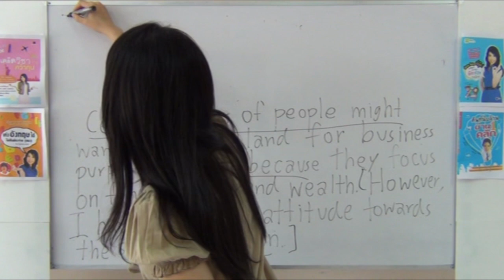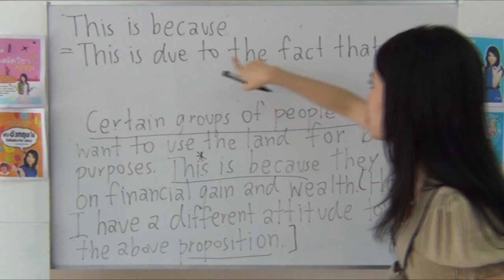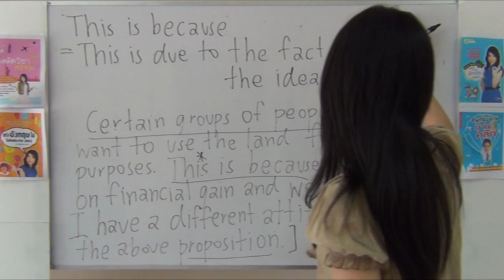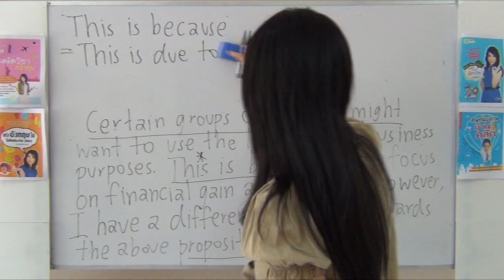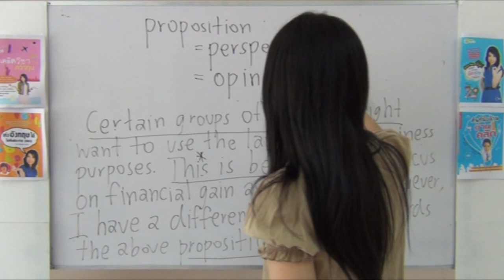เทคนิค academic writing เปลี่ยนศัพท์กับ ดร.พี่นุ้ย เขียน essay มือโปร ไม่ง้องแง้ง คอร์ส promotion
คอร์ส promotion กันยายน